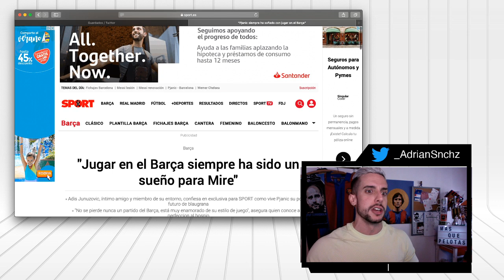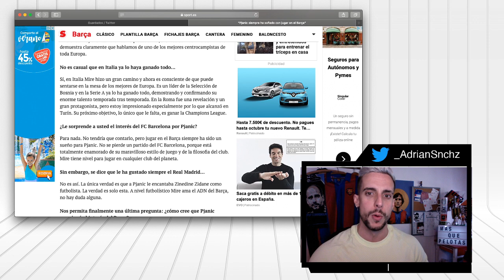❗️MIRALEM PJANIC ES EL MÁS CULÉ DEL MUNDO... SEGÚN SU MEJOR AMIGO👀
MQP
La mejor información diaria. Reportajes, entrevistas y fútbol, mucho fútbol!